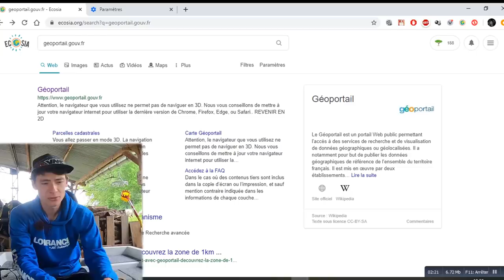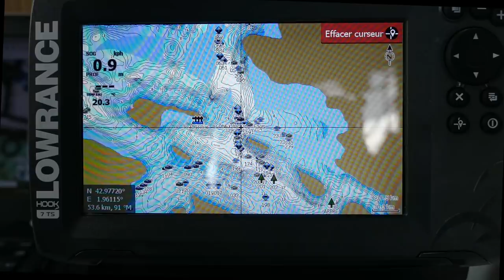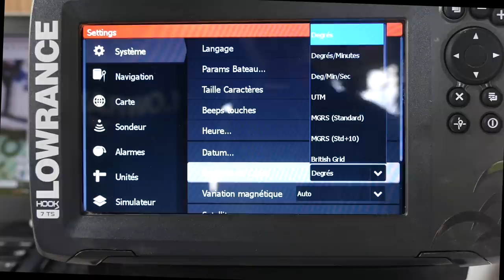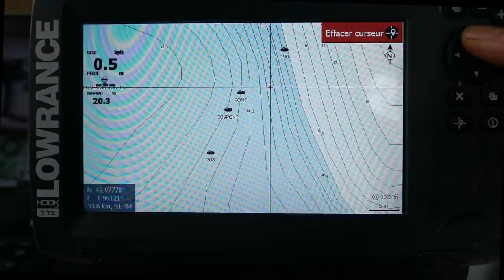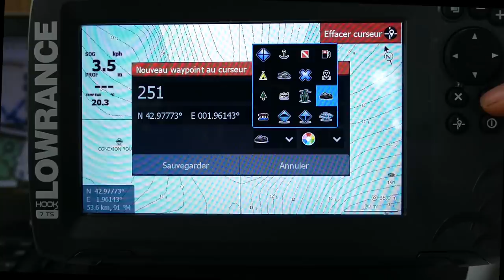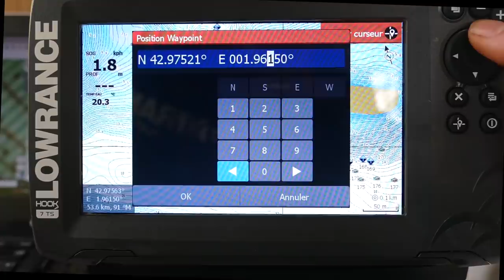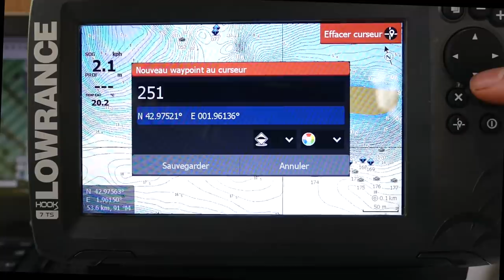Comment trouver les meilleurs spots de pêche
Je vous présente la techniquement que j'utilise pour trouver les points GPS des meilleurs spots sur les lacs de barrage pour pêcher les carnassiers.

● Nos partenaires:      ► McTechnologie     ► VMC     ► Babylon Fishing

► Fish and test ► Field and fish ►-5% avec le code LEO5